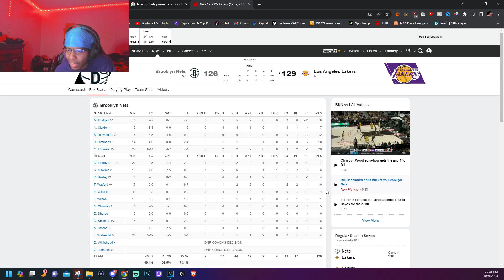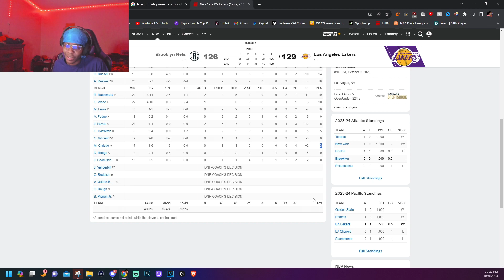Lvgit LIVE Reaction To Los Angeles Lakers vs Brooklyn Nets Full Game Highlights October 9, 2023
In This Video, Lvgit Reacts To Los Angeles Lakers vs Brooklyn Nets Full Game Highlights | October 9, 2023 (Preseason) LIVE!